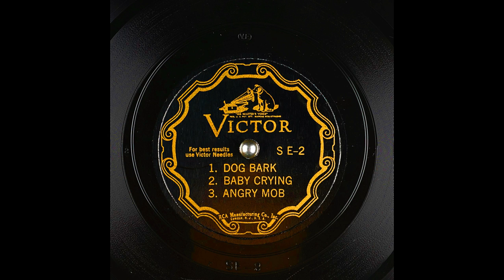Archival General Sound Effects From Victor (7K Subscribers Special)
1.Dog Bark 2. Baby Crying 3. Angry Mob. Label and recording are identical on both sides. I Had Obtained This Battered Signature Copy Of This Record From My Grandfather.

Matrix number: SE-2
Catalog number: S E-2